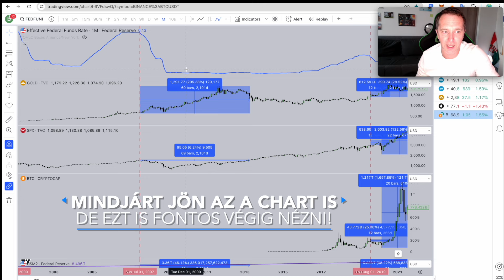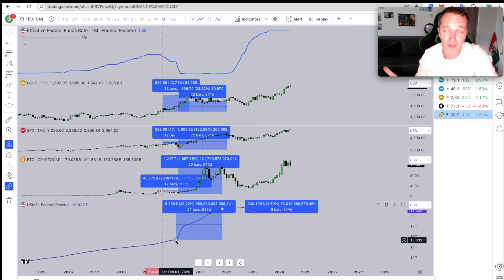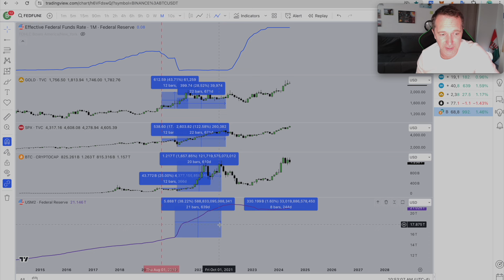Ettől Mozog a BITCOIN mostantól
INGYEN TOKENEK (PLAYA3ULL NODE) és NFT-k! a node vásárlásakor ezt a kódot add meg: 6593bd03477981e422a67245